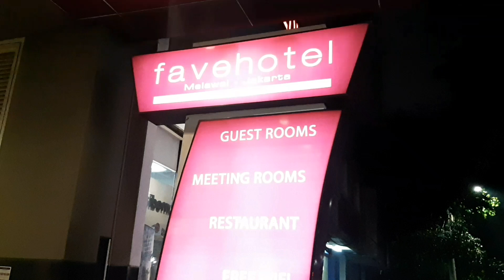Sampai Tempat penginapan, Fave hotel Melawai - Jakarta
Sampai Tempat penginapan, Fave hotel Melawai - Jakarta ‎@Mohammad Arif

Foe Business and Endorsement. 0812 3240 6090 (Coach Arif)